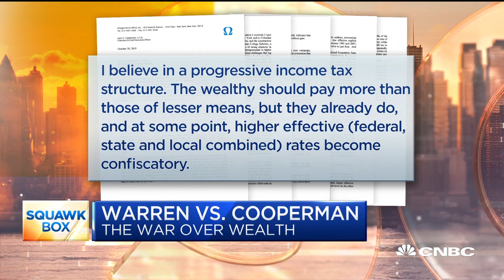Leon Cooperman and Elizabeth Warren continue public fight over wealth tax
The war of words is heating up between investor Leon Cooperman and Democratic presidential candidate Sen. Elizabeth Warren (D—Mass.). CNBC's Robert Frank reports on a critical letter from Cooperman to Warren and the senator's response.